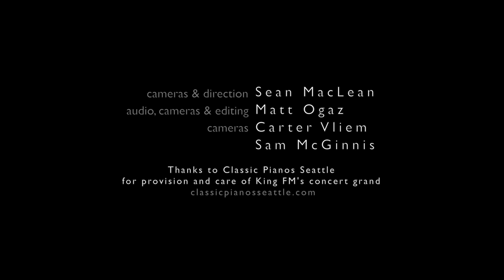Saint-Saëns: Sonata Op. 168 - Allegro moderato | Dana Jackson, bassoon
A yearly highlight for Northwest Focus LIVE comes from Seattle’s longest-running classical music organization, The Ladies Musical Club, whose Frances Walton Competition delivers memorable musicians.

Seattle native Dana Jackson, regular bassoonist with Pacific Northwest Ballet Orchestra, Seattle Symphony, and who has played with Emanuel Ax on the Carnegie Hall stage and with Yo-Yo Ma at Chicago Symphony Center, shared this lyrical first movement by the composer who stormed out on The Rite of Spring for its “mistreatment” of the bassoon.

Camille Saint-Saëns (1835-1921): Sonata for Bassoon & Piano Op. 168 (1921) - I. Allegro moderato
Dana Jackson, bassoon
Angela Draghicescu, piano

Cameras & direction: Sean MacLean
Cameras, audio & editing: Matt Ogaz
Cameras: Carter Vliem, Sam McGinnis